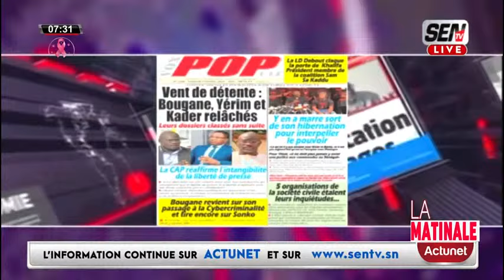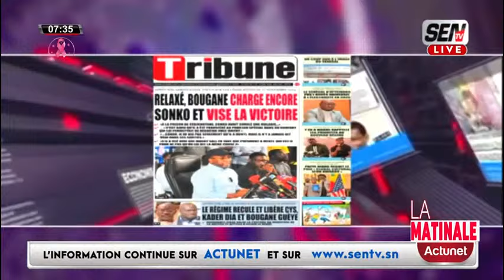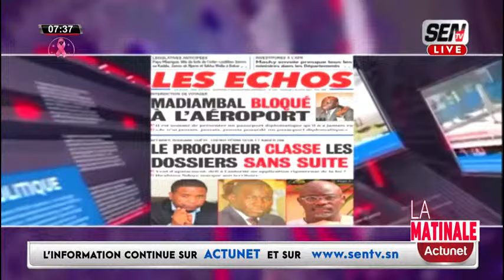Revue de Presse en Français du vendredi 04 octobre 2024 avec Fabrice Nguema